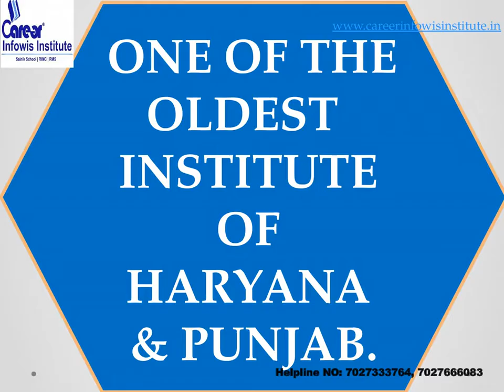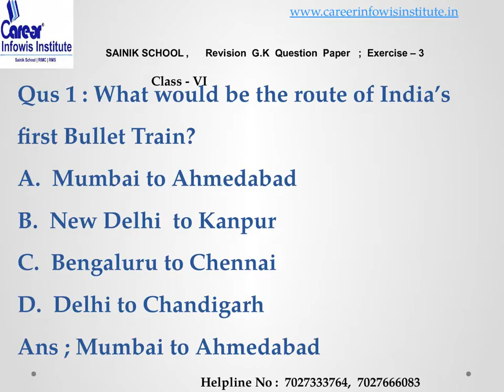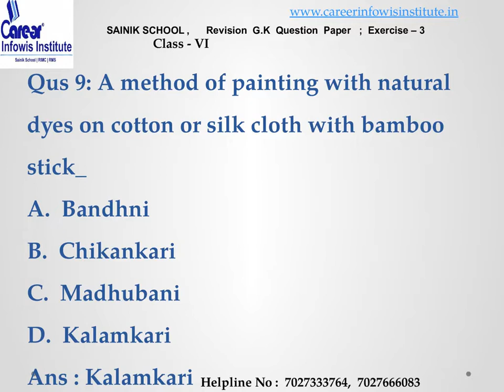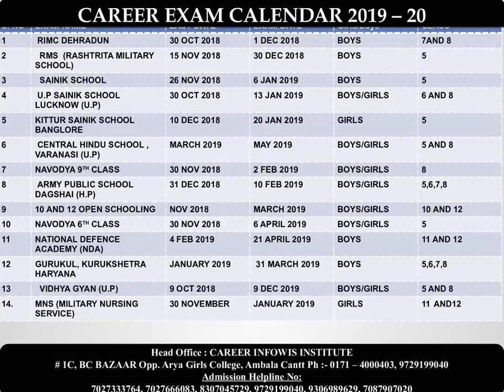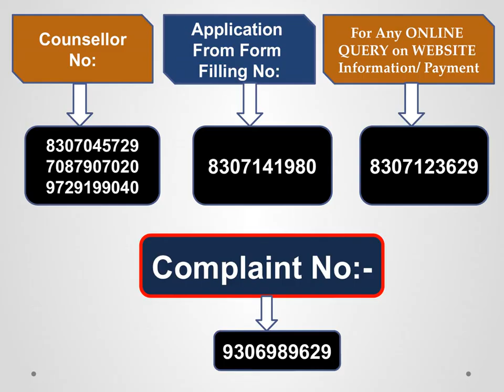SAINIK SCHOOL | G.K QUESTION PAPER |REVISION EXERCISE - 3 | Class - 6 | 2019-20 Entrance Exam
1. 1 Year Training Module Full Session
2. 1and 2 Months Training (NOV-DEC / MAY-JUNE)
3. RIMC Practice Books sets (15 BOOKS + INTERVIEW BOOK)
ADMISSION HELPLINE NO:
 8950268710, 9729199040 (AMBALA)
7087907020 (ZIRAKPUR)